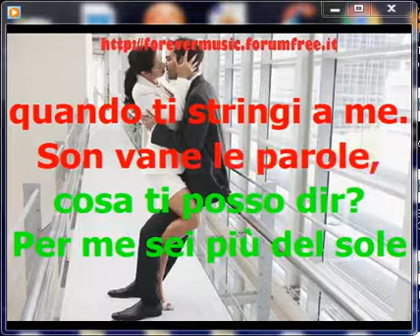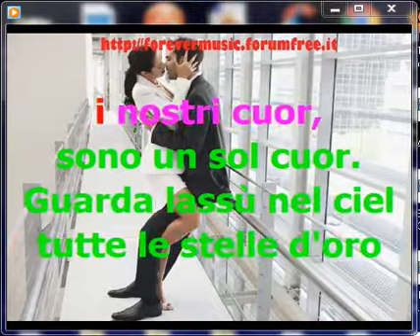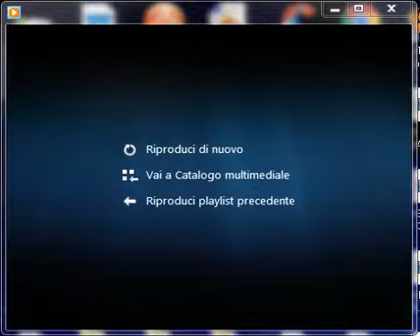QUANDO TI STRINGI A ME cha cha cha by diatonic harp key Ab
UN BALLABILE DOC , ANTIDOTO ANTIPANDEMICO !.